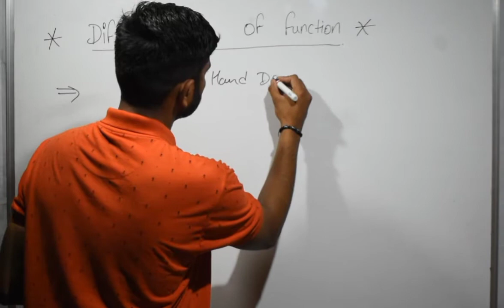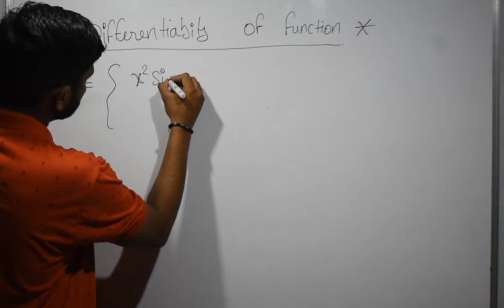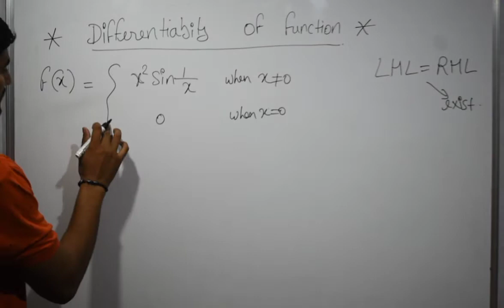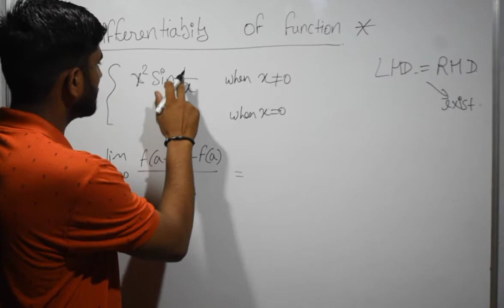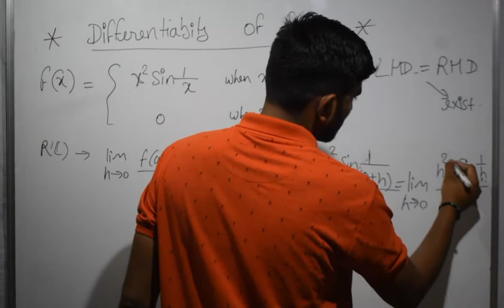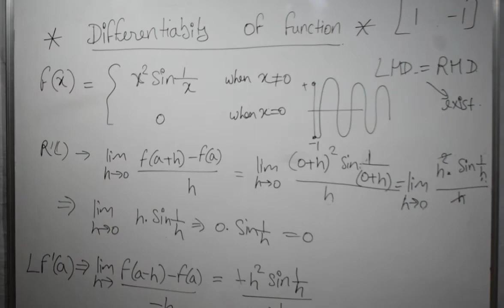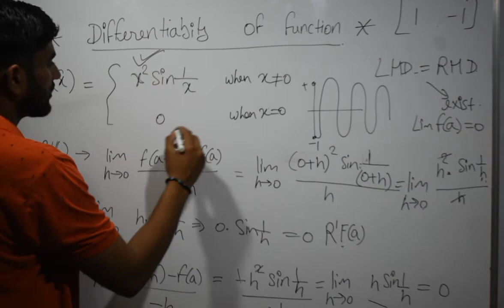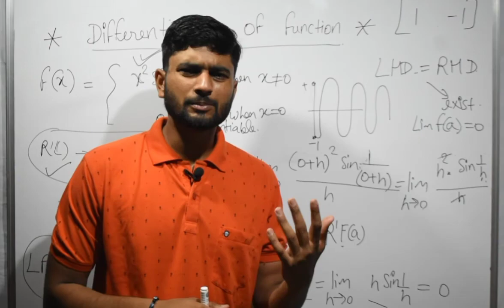Differentiability and continuity (how a function is differentiable ?? Bsc mathematics|| Akash Tyagi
DIFFERENTIABILITY OF A FUNCTION, DIFFERENTIABLE FUNCTIONS, HOW TO CHECK DIFFERENTIABILITY OF A FUNCTION, WHAT IS DERIVATIVE OF A FUNCTION, HOW TO FIND DERIVATIVE OF A FUNCTION, GEOMETRICAL INETRPRETATION OF DIFFERENTIABILITY OF A FUNCTION AT A POINT, DIFFERENTIABILITY IMPLIES CONTINUITY, CONTINUITY DOES NOT IMPLY DIFFERENTIABILITY, CALCULUS CBSE CLASS XII, CBSE MATHS, NEHA AGRAWAL MATHEMATICALLY INCLINED, DIFFERENTIABILITY AT A POINT
Differential calculus
Differentialcalculusfod Bscmathematics
mathematicsforBsc
maths for graduation
limitbasedsequenceandseries
limit and continuity